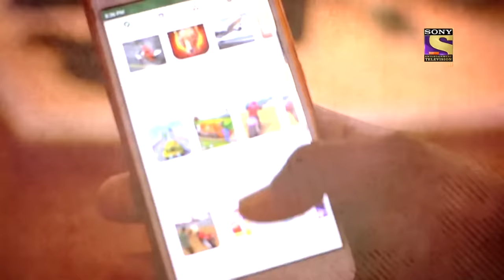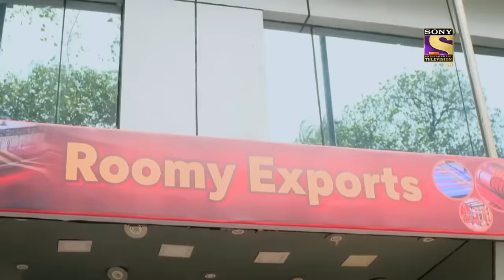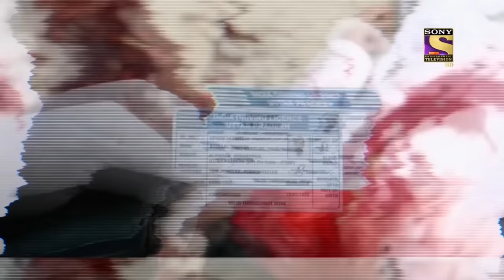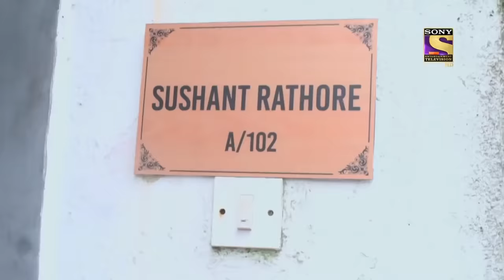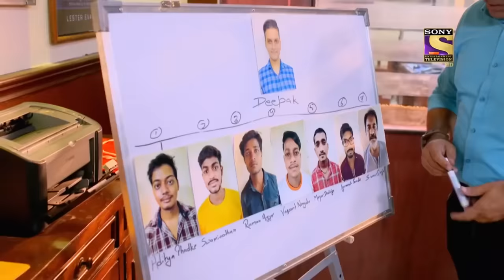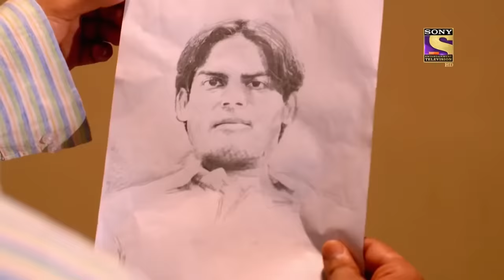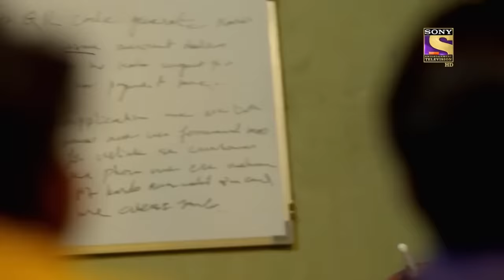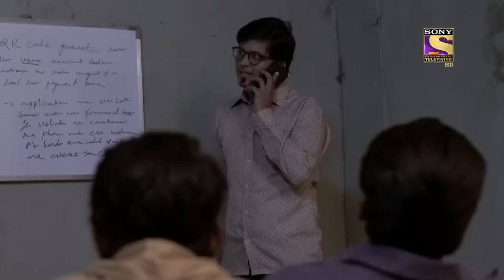Best Of Crime Patrol - Romi Is Missing - Full Episode